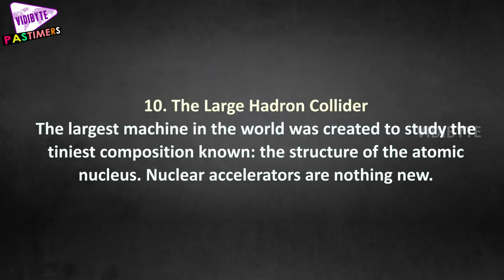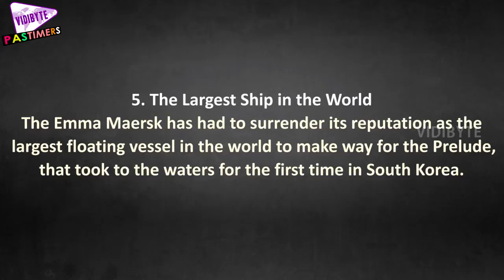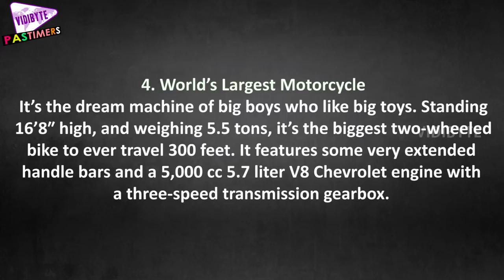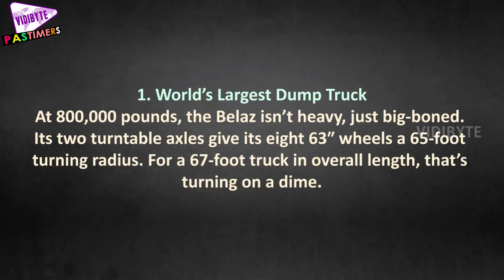10 of the Largest and Strangest Machines in the World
While our technical instruments and communication devices keep getting smaller, our machines just keep getting bigger.

There is now aircraft large enough to allow other aircraft to piggyback a ride, ships that pile on other ships as cargo, and bulldozers that need more than one operator in the driver’s seat.

With its brightly painted guardrails and ladder, the front end looks more like a yacht than a work machine, but the hybrid-diesel Belaz was built for one thing; seriously moving earth.

Its two sixteen-cylinder engines get this super duty bad boy going, giving it 13,738 pounds of torque, more than the combined power of seventeen heavy-duty pickup trucks.